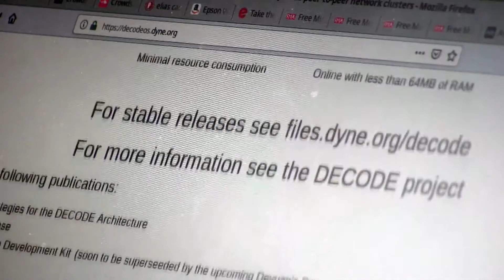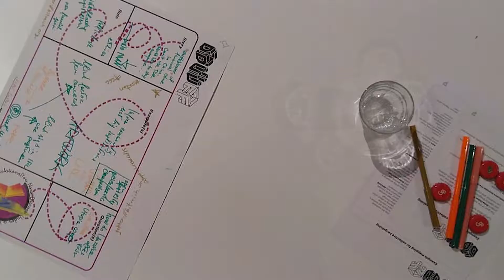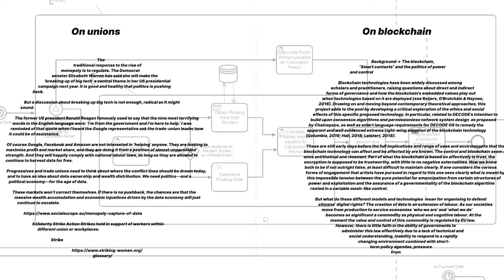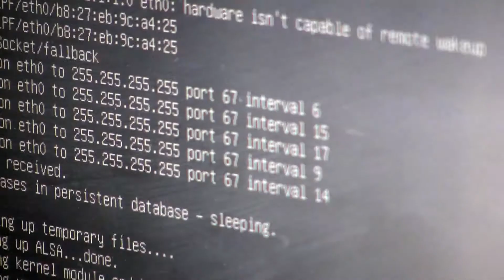Data Union Fork : tool for data strike - Residency progress video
Data Union Fork: Tools for data strike have entered the second half of the residency. Now is production time! While the artist Larisa Blazic and DECODE team are preparing the tools, here is a video made as a mid-term report.